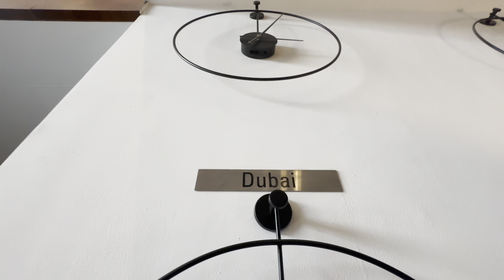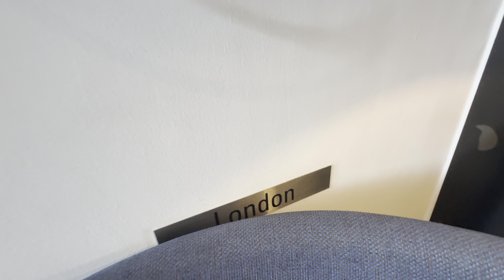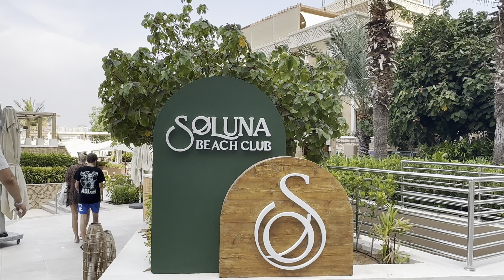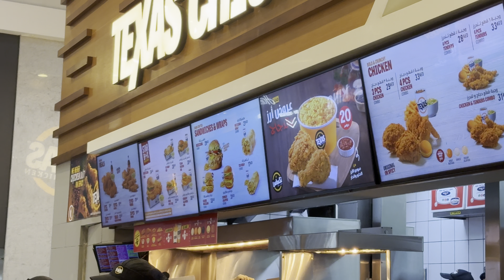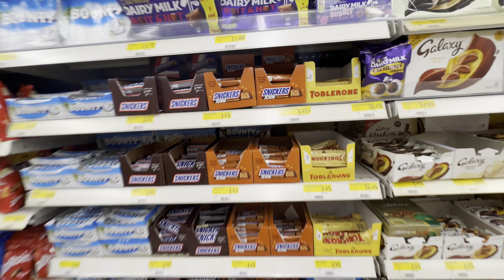Dubai Burj Khalifa Vlog | 5* Beach Tour With Dad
Hey guys in today’s video I visited burjkhalifa and dubaimall where I tried texaschicken and baskinrobbins.

But before that I spent a few hours in solunabeach with my dad.

The hotel we were staying in is called